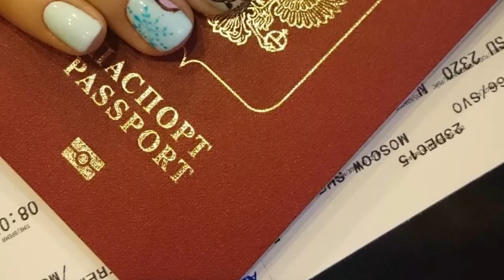Natalia Vieru – Charming Russian Basketball Star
Today we want to tell you about Natalia Vieru – one of the most beautiful tall women from Russia. Natalia Vieru is a former basketball player. She used to play for a couple of Russian teams, then in Slovakia. She comes from Moldova, but she lived nearly all her life in Russia.

Today Natalia Vieru lives in Germany and is quite an open person. We gathered information about her and decided to make a full video. Unfortunately, this tall girl keeps her private life secret, so we can’t tell you much about that.

But what we can do is to show you some videos and pics of this wonderful lady and tell you about her career, height, hobbies, and even about her dog.